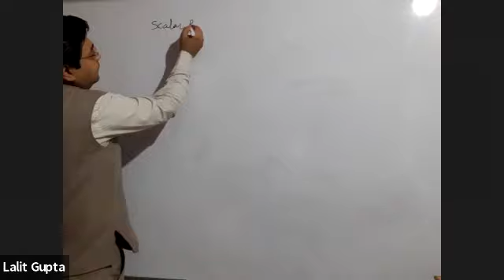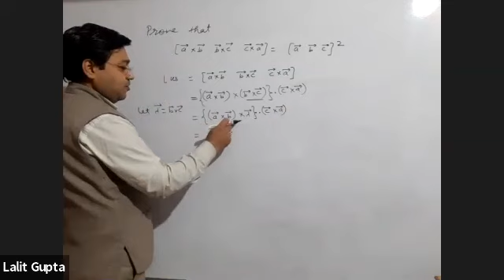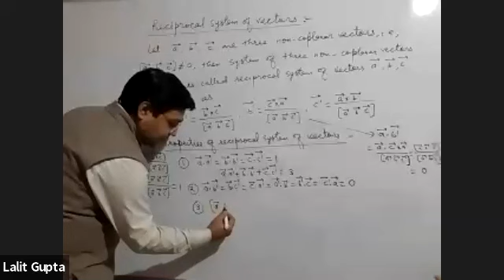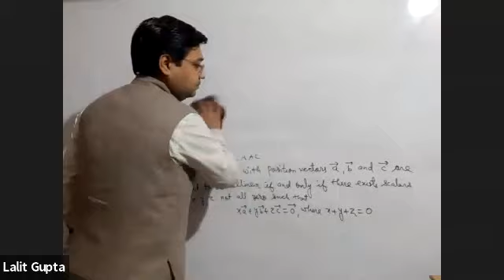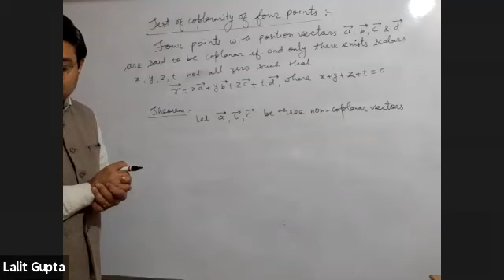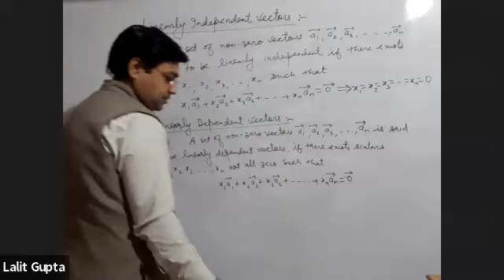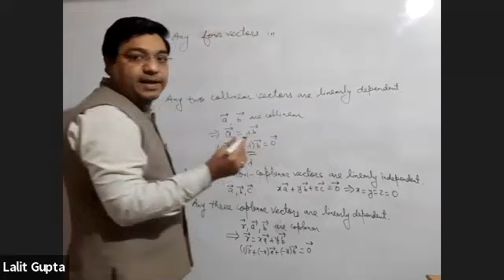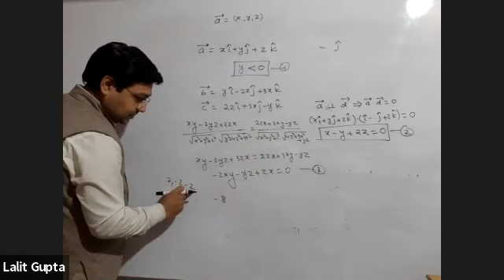Vector 6 42